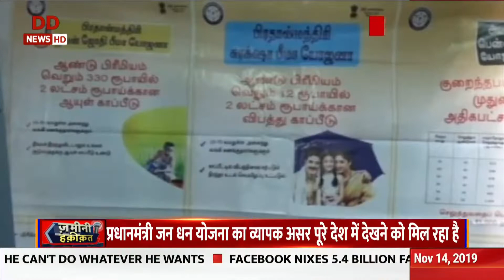Zameenee Hakeekat: Karur | Tamilnadu | PMJDY provides financial services to poorer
प्रधानमंत्री जन धन योजना का व्यापक असर पूरे देश में देखने को मिल रहा है।योजना के तहत गरीब लोगों को बैंक खाते की सुविधाएं उपलब्ध कराई जा रही है। प्रधान मंत्री जन धन योजना का उद्देश्य आर्थिक भागीदारी को संभव बनाना है। आइए देखते हैं तमिलनाडु के करूर जिले से ग्राउंड रिपोर्ट